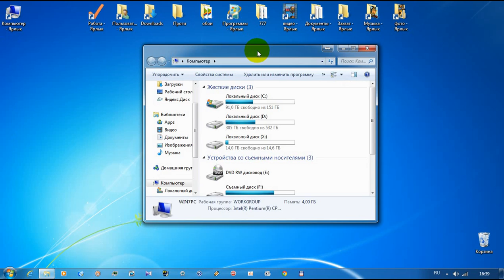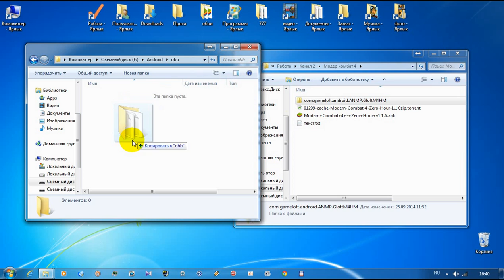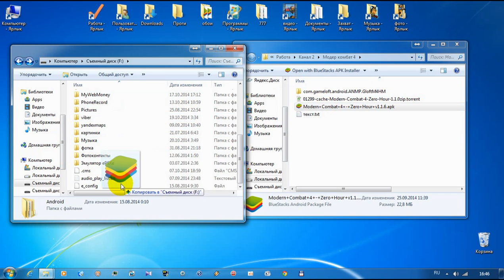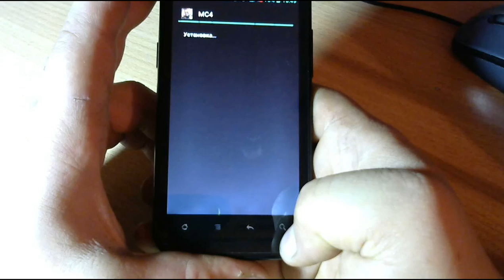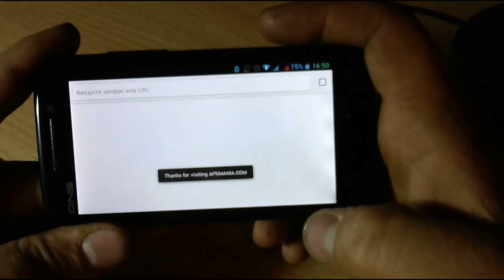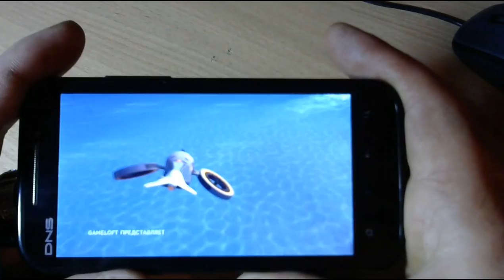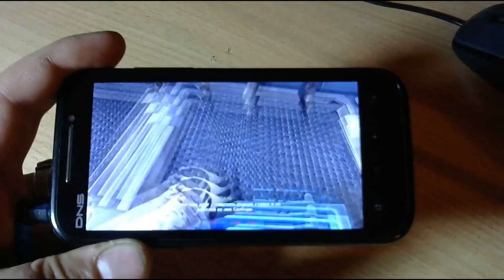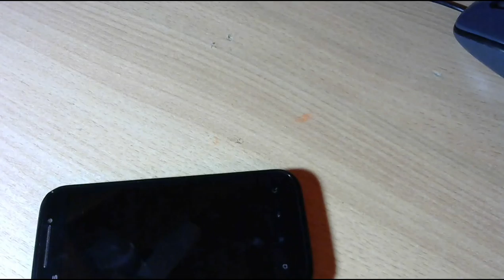Модерн комбат 4: Zero Hour Устанавливаем!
ПОГРУЗИТЕСЬ В АТМОСФЕРУ ЛУЧШЕГО ТРЕХМЕРНОГО ШУТЕРА ДЛЯ МОБИЛЬНЫХ УСТРОЙСТВ

Добровольные пожертвования для развития канала:
Добровольные вклады помогут развитию
и процветанию канала в ваших интересах!
За каждое вложение буду вам благодарен!